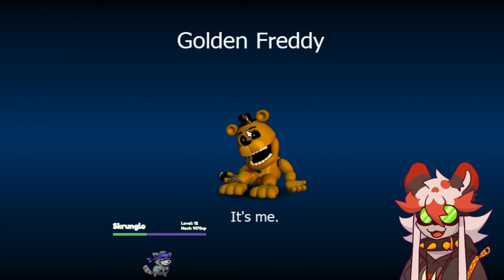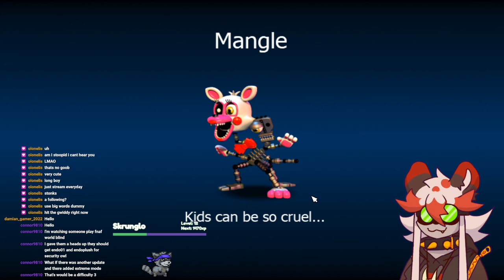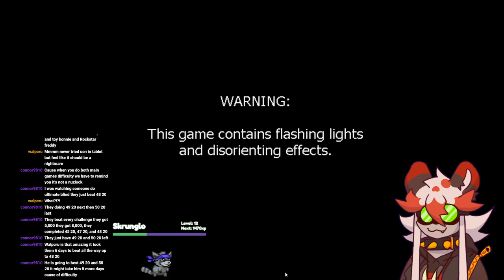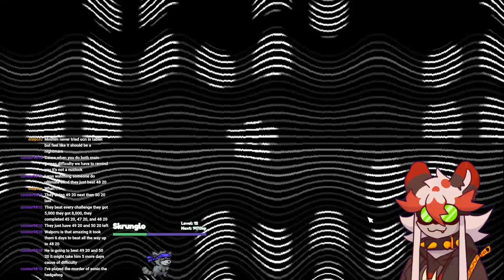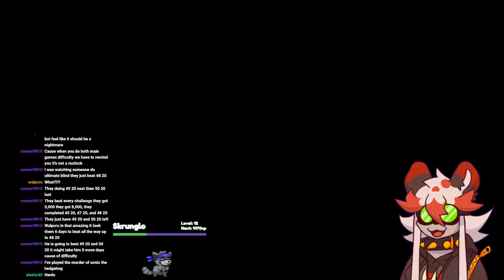[VOD] FNAF World nuzlocke attempt 3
weve managed to get to brow boy once again however he managed to end our run once again, hopefully next time well succeed at getting past him